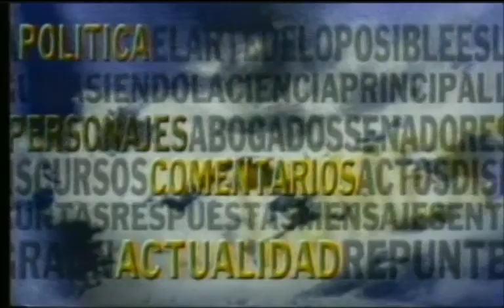AEROMUNDO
Primera Sección vip: Licenciado Manuel Jiménez

Segunda Sección vip:Licenciado Alfredo Pacheco